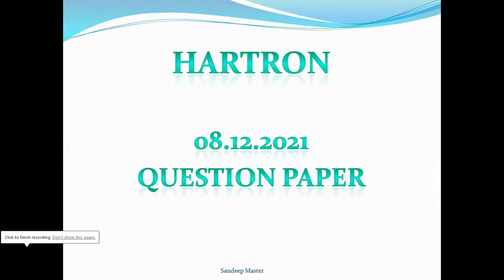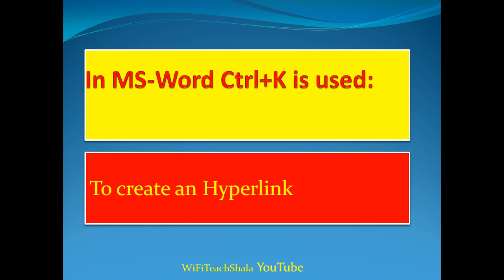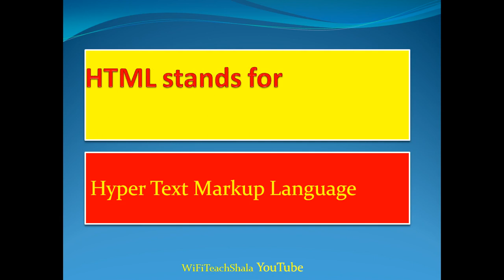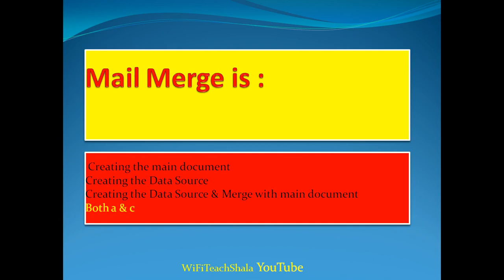Hartron DEO exam 08.12.2021 को पूछे गए प्रश्न जल्दी देखें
Hartron DEO 137 गैस प्रश्न डाऊनलोड करने के लिए नीचे दिए लिंक पर क्लिक करे